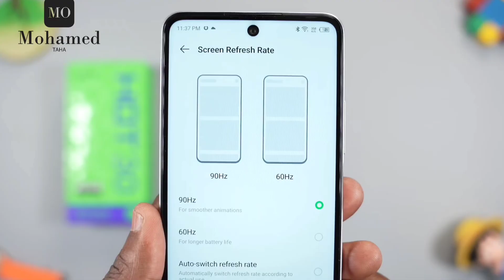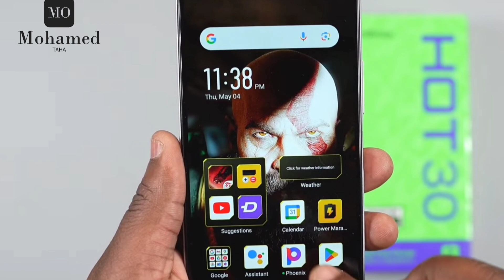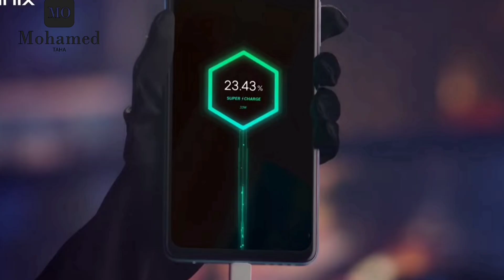Infinix Hot 30 | شكله اغلي من تمنه موبيل انفينكس الجديد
الموبيل دة شكله اغلي من تمنه بكتير ودا موبيل جديد من انفينكس في سلسله انفينكس هوت والنسخ الجديده هوت 30 و هوت 30i والتطوير عن الموبيلات السابقه انفينكس هوت 20 و انفينكس هوت 20i

وهنا هنتكلم بالتفصيل عن انفينكس هوت 30
عشان نعرف مواصفات انفينكس هوت 30 و عيوب انفينكس هوت 30 وسعر انفينكس هوت 30 ومميزات انفينكس هوت 30

سعر ومميزات وعيوب انفينكس هوت 30
تم نزول موبيلات انفينكس في 2023

اعرف قبل متشتري